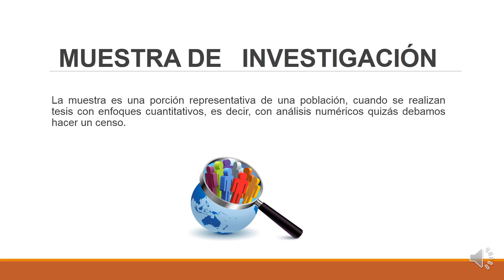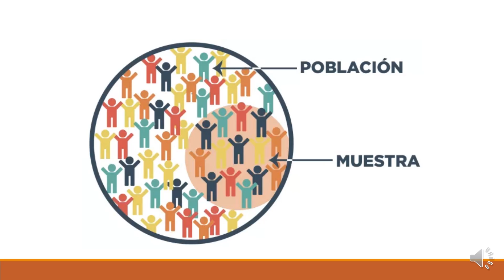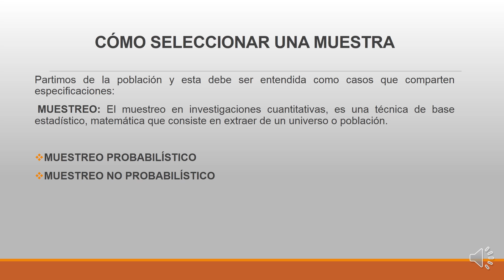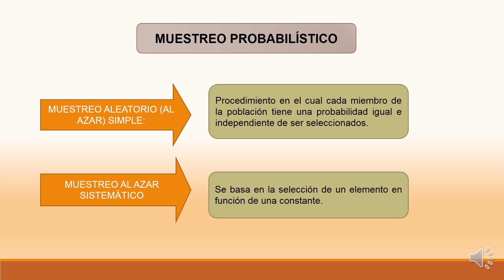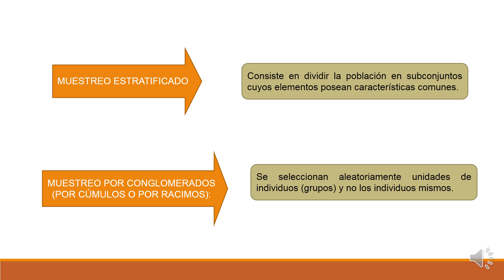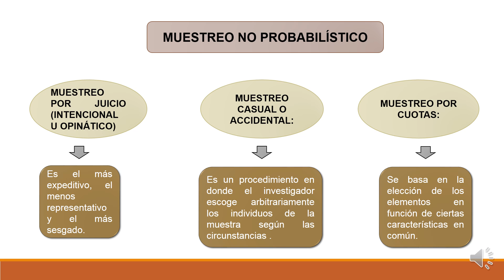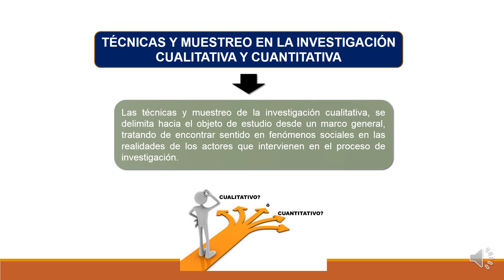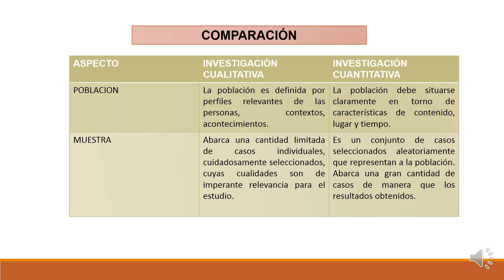MUESTRA DE INVESTIGACION IX A